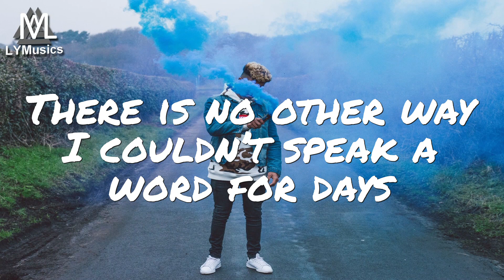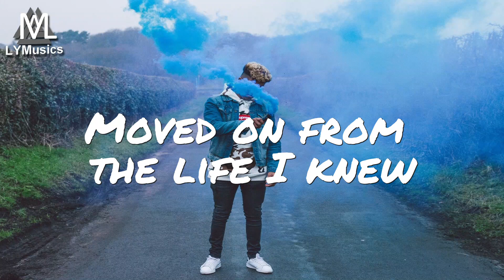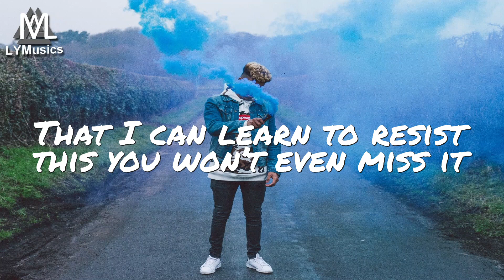Jordan Schor & Chris Linton - Twisted (Lyrics)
LYRICS

I’ve been looking around still lost
Got myself to blame for all of the mistakes I’ve made
You were gone in an instance I’m not the same
Okay to be alone cause I am still here
You were just an addiction
Trying to break my life apart

There is no other way I couldn’t speak a word for days
And I start to remember what I hated about you
We are the opposite it makes me feel more confident
That I can learn to resist this you won’t even miss it
You’re sick and you’re twisted

Moved on from the life I knew
From all the pain you had put me through
I am keeping the distance, forget your name
You’re all that I have known
But still I know you’re near